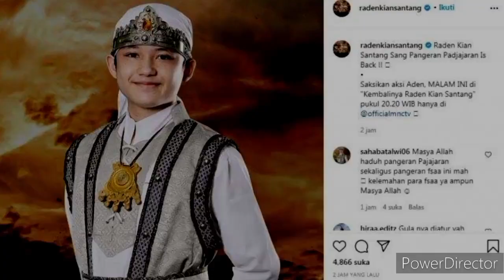Kisah Keislaman Prabu Siliwangi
Prabu Kian Santang atau Raden Sanggara atau Syeh Sunan Rohmat Suci, adalah Putra Prabu Siliwangi atau Sri Paduka Maharaja Raja Pakuan Padjajaran dengan Nyi Subang Larang, Pernikahan Prabu Siliwangi dengan Nyi Subang Larang dinikahkan oleh Syekh Quro' Karawang.

Follow juga:
Snack video : Hendrik The Movie [NF]